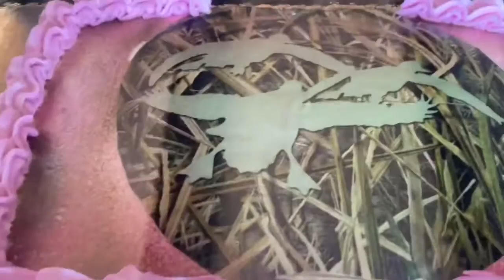Đi sinh nhật con của bạn chồng🎁🎉🎈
Xem thấy thích nhắn đăng ký like
Share cảm ơn tất cả mọi ngày